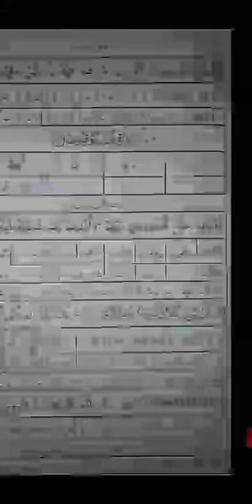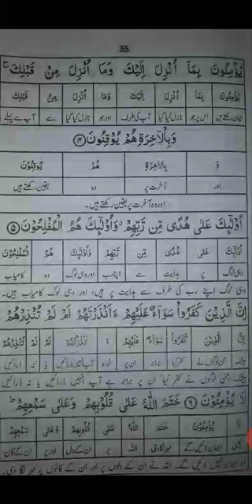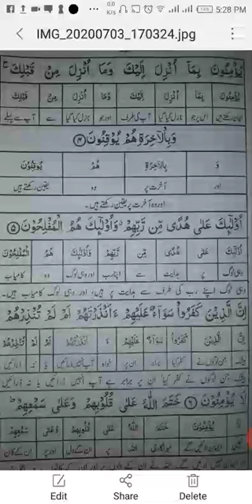Lecture Islamic Studies 2nd year first 5 Aayat of Surah Al Baqarah by Dr S.M.Tahir Shah